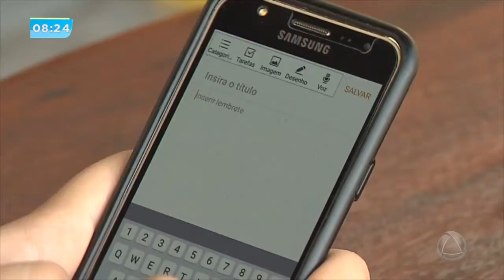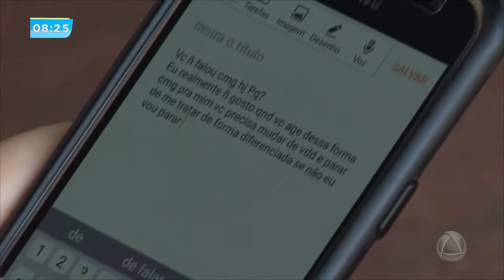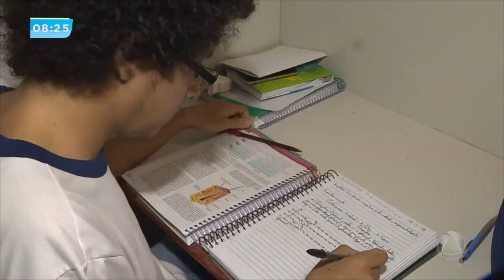Todo cuidado com os vícios de linguagem da internet é pouco - SE no AR